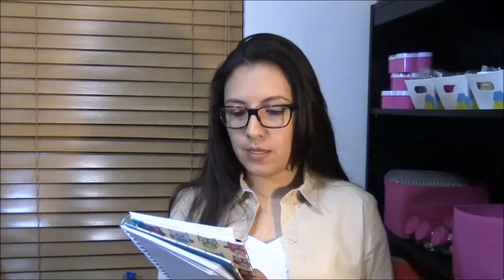Scraper Tag...... Preguntas sobre Scrapbooking ......... Scrapbooking questions